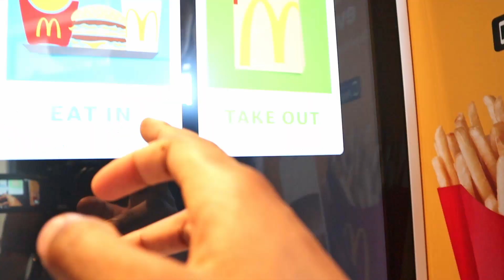Eating McDonald's For The First Time in 7 Years | Is it Still Good???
I haven't had Mcdonald's for more than 7 years. To day we find out if its still as good as it was 7 years ago.